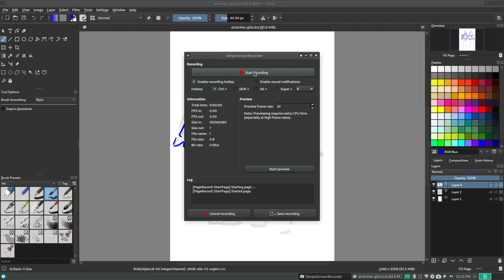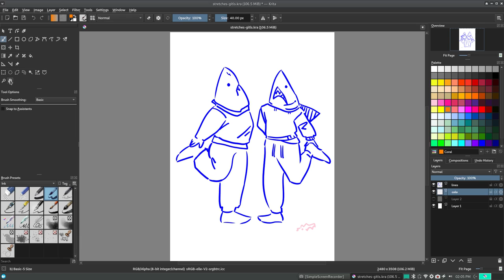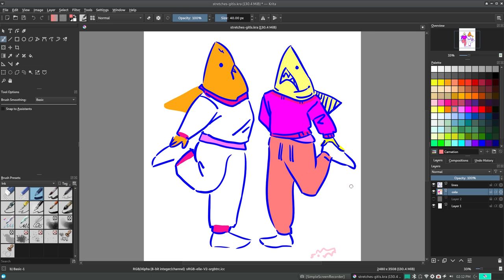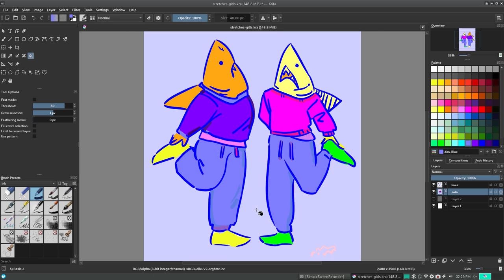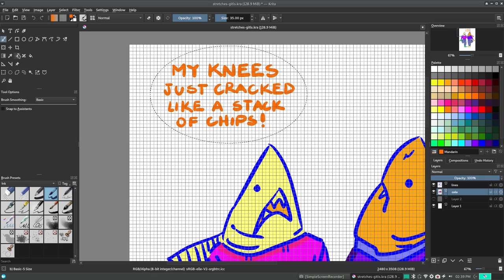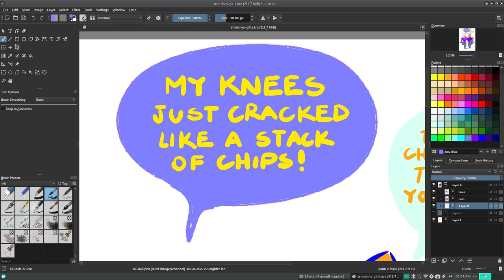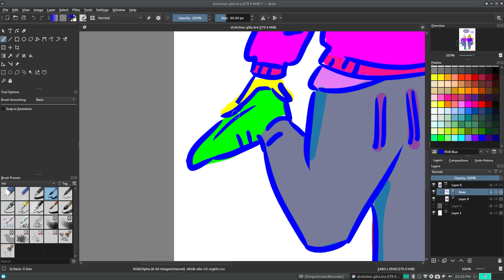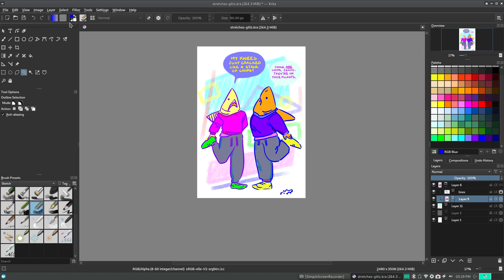Sharks Stretching in Krita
Nothing special just a video to show I'm still alive and drawing!